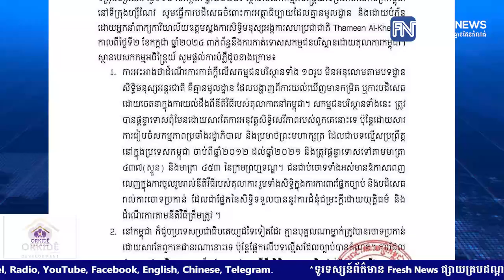តំណាងកម្ពុជាប្រចាំ UN ច្រានចោលការលើកឡើងដោយគ្មានមូលដ្ឋានរបស់អ្នកនាំពាក្យឧត្តមស្នងការសិទ្ធិមនុស្ស.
តំណាងកម្ពុជាប្រចាំ UN ច្រានចោលការលើកឡើងដោយគ្មានមូលដ្ឋានរបស់អ្នកនាំពាក្យឧត្តមស្នងការសិទ្ធិមនុស្ស ពាក់ព័ន្ធការកាត់ទោសសកម្មជនបរិស្ថាននៅកម្ពុជា
* រាយការណ៍ដោយ កញ្ញា យឹម ចាន់ស្រីវីន និងកញ្ញា ថាន រស្មី​